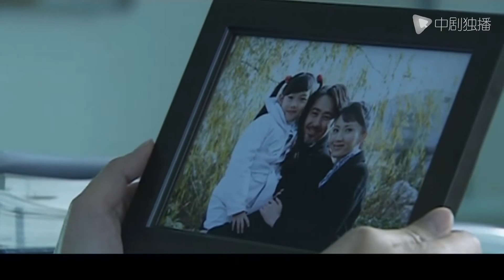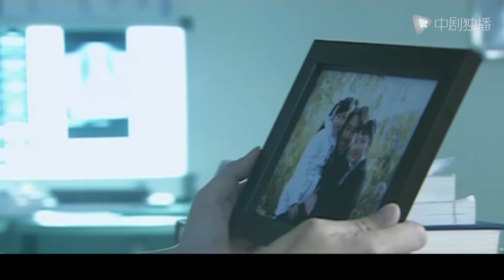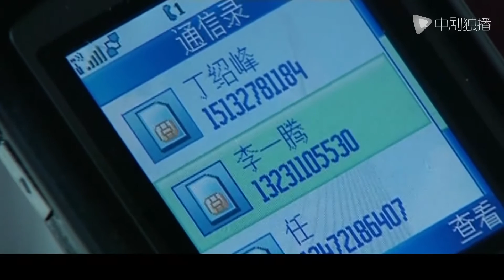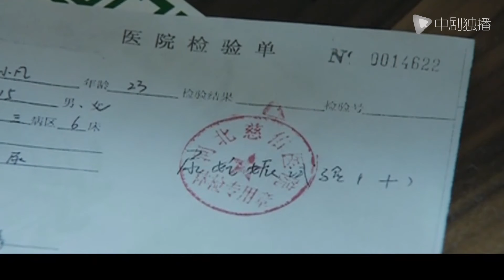【Full】吴秀波亲身参演力荐佳作 ｜昏迷不醒 17｜吴秀波 赵毅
► 剧情介绍：原本生活幸福的丁绍峰在一次偶然的相救后与孟小凡相识。孟小凡讲述了自己为给弟弟治病不得不忍受酒店老板萧山死缠烂打的无奈经历，丁绍峰对其产生同情，并不断帮助。频繁的接触使二人渐渐产生了感情。